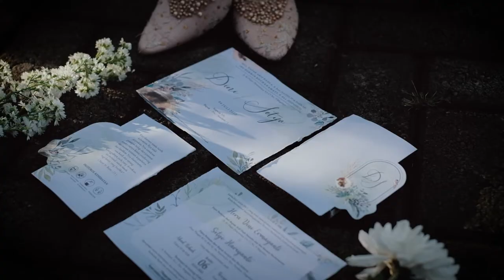Wedding Teaser DINI & SETYO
Foto & Video by Adiwangsa Artphotowork
Freelance Video by Trilogic